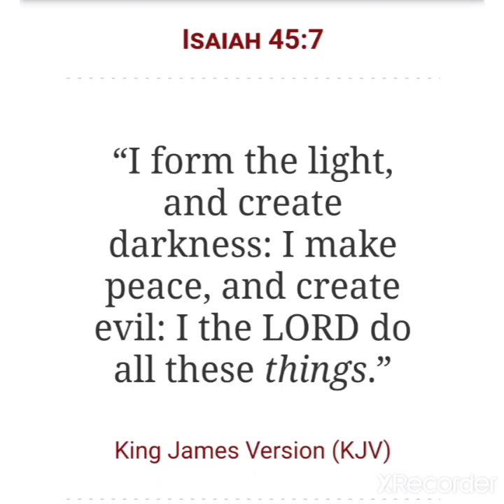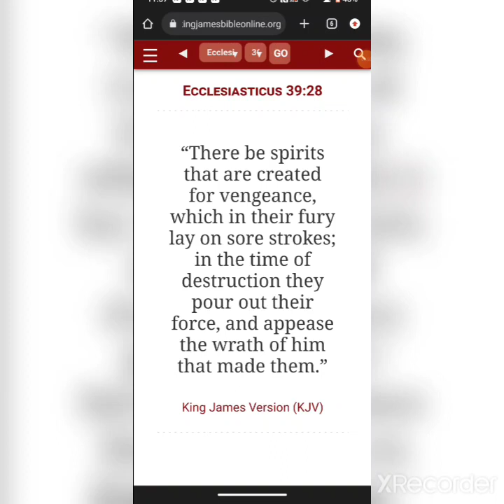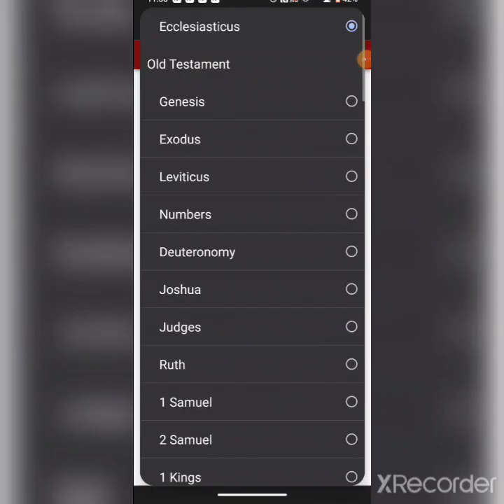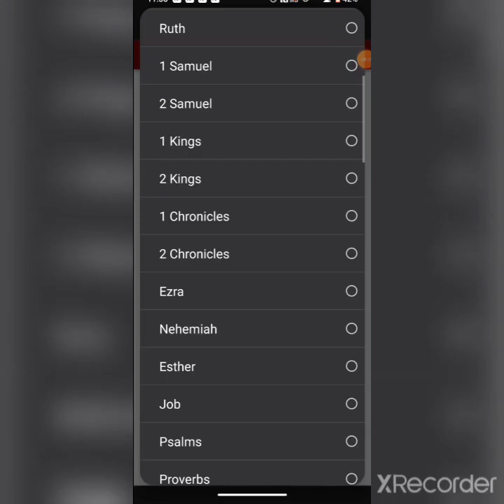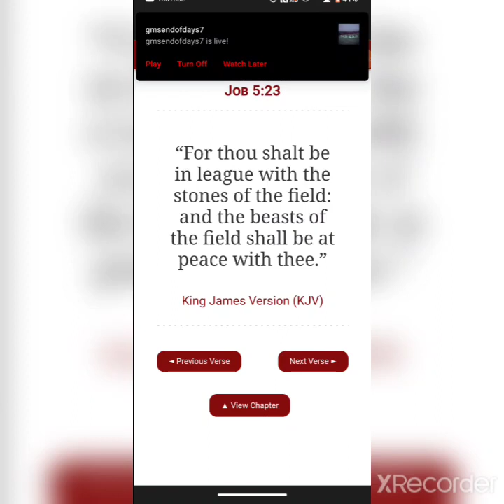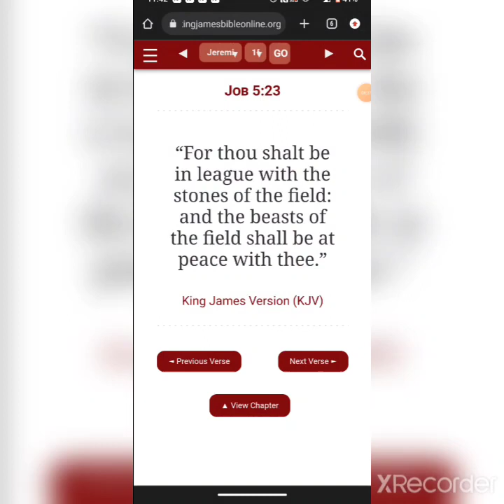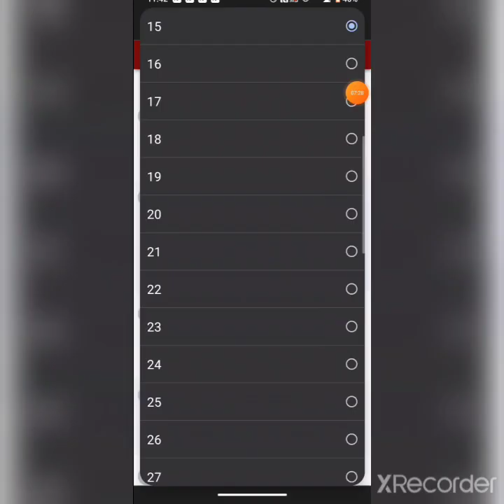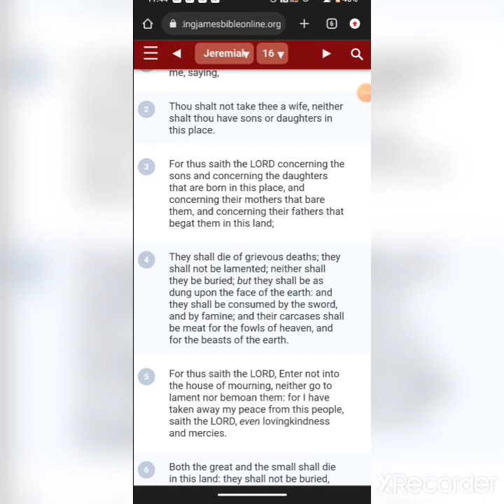Teeth of beast are preparing to feast